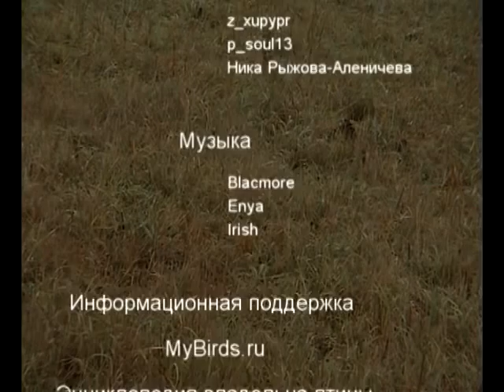Field trials 2006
автор Наталья Гречаная